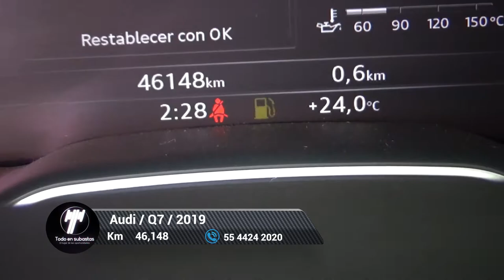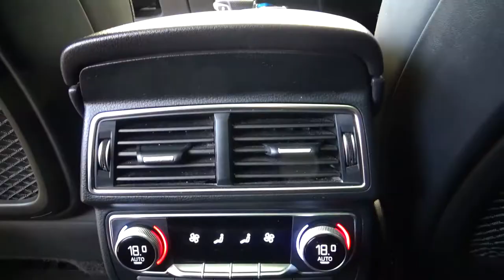Audi / Q7 / 2019 - 6144